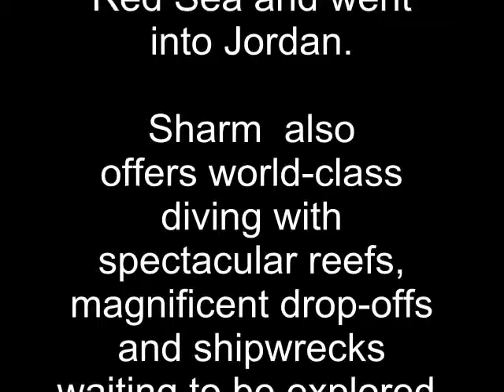Egypts hidden secret, Sharm El Sheik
Have you ever hear of Sharm El Sheikh?  me neither, and what a shame, it is one of the most amazing places I have ever been.   Sharm El Sheikh, Egypt, where you will find the most amazing diving, or go 4 wheeling thru the Sinai Desert.  You can even follow in the steps of Moses if you would like.  They say this is where you will find his burning bush.  Come visit it's a must!!!

and
Zap Mama-Iko, Iko